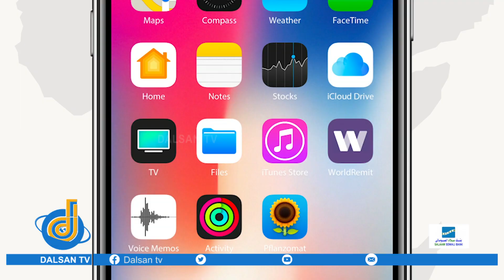Shirka horumarinta ganacsiga iyo hal abuurka Soomaaliya oo Magaalada Muqdisho lagu qabtay .